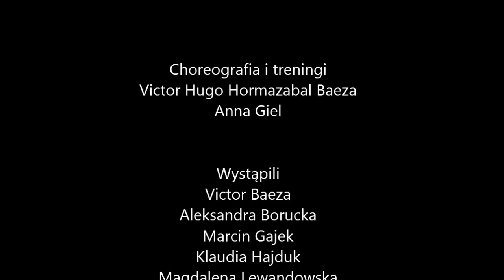Ultima Hora - Afro-Cuban Festival Poznań - Victor Baeza's Bachata Dance Group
Choreografia i treningi
Victor Hugo Hormazabal Baeza
Anna Giel
Wystąpili
Victor Baeza
Aleksandra Borucka
Marcin Gajek
Klaudia Hajduk
Magdalena Lewandowska
Barbara Nowacka
Przemysław Piechowiak
Alicja
Darek
Yesid Chala Puello
Izabela Towalewska
Anna Wieczorek
Muzyka
Joe Veras 'Se Te Nota'
Beenie Man 'Gimmie Gimmie Gimmie'
Juan Luis Guerra Ft Tony Dize 'Bachata En
Fukuoka'
Kamera
Adam Lisiecki
Montaż
Przemysław Piechowiak